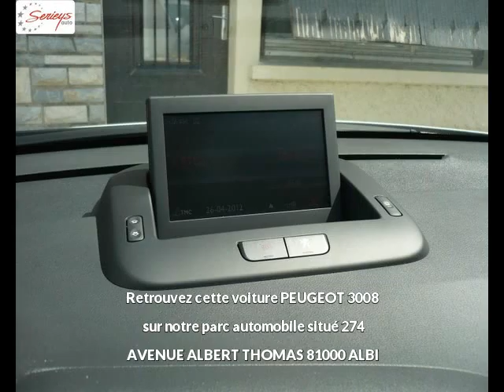PEUGEOT 3008 Diesel neuve à 21880 €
PEUGEOT 3008 1.6 HDi 16V 115ch Allure Noir Boîte manuelle - 10 km - Mise en circulation le 23/04/2013 - en vente à Albi au prix de 21880 €. Voir l'annonce en ligne

Le garage Seyries Automobiles d'Albi (81) propose à la vente cette PEUGEOT 3008 1.6 HDi 16V 115ch Allure occasion n°986.

GARAGE SERIEYS

274 AVENUE ALBERT THOMAS

81000 ALBI France